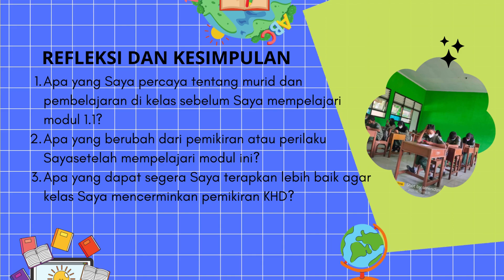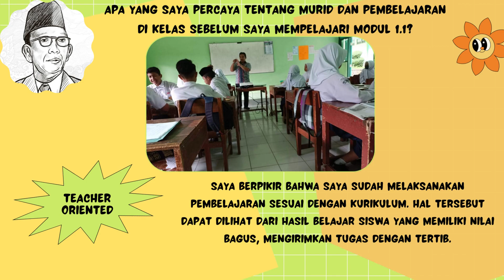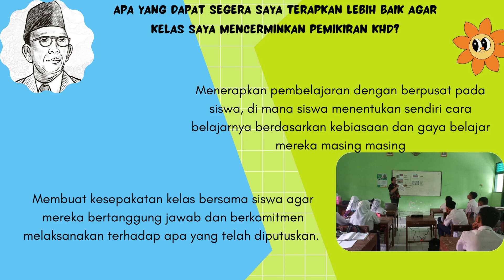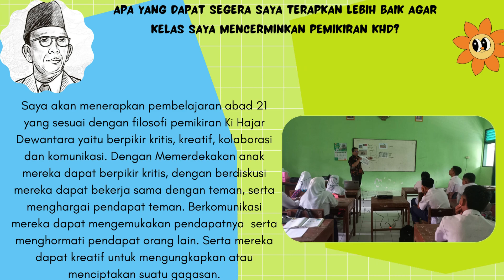Kesimpulan dan Refleksi Pemikiran Kihajar Dewantara_Modul 1.1.a.8. Koneksi Antar Materi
Kesimpulan dan refleksi pengetahuan dan pengalaman baru yang dipelajari dari pemikiran Ki Hadjar Dewantara.